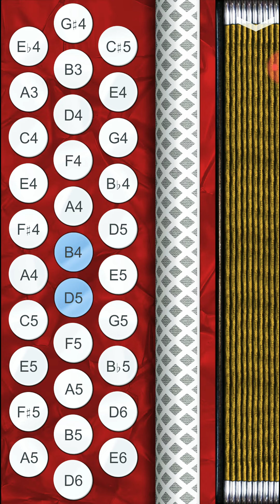INTRO Mi Casa Nueva Los Invasores De Nuevo Leon Intruccional facil en tono de SOL acordeon de SOL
Bh-1 bh-2 black white  clases gratis panther anacleto gabanelli gabbanelli rey aguila hohner corona extreme compadre dino baffeti excalibur concertino Sofia mari elite pro farinelli intruccionales gratis facil fever ginelli baronelli accordion boppola rossetti beltrami brillington boton diatonico button diatonic free lessons parrot fever cantabella alacran norteño corridos banda mexicano